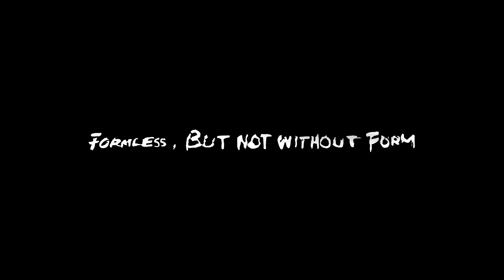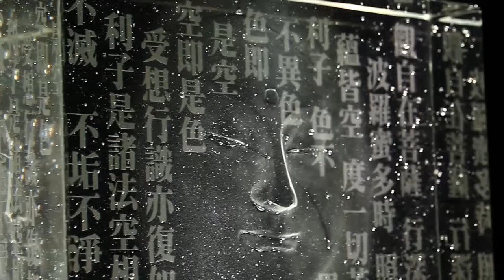A Lesson in Life by Loretta H. Yang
LIULI is an exercise in this mortal life; working under extreme temperatures, with an advanced technique and highly-fallible material, it is the most difficult exercise in the creative process.

LIULI is a reminder:
Since life is impermanent,
Each moment in the present is priceless.

無相無無相

看見「相」的虛妄和無常，
慈悲，是面對生命的智慧。
生命既然無常，
當下分秒即是珍寶。